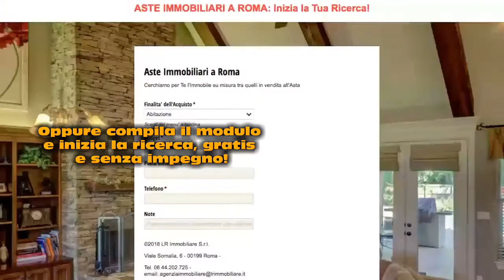SPESE DI TRASFERIMENTO IMMOBILE ASTA: AsteImmobiliariRoma.net